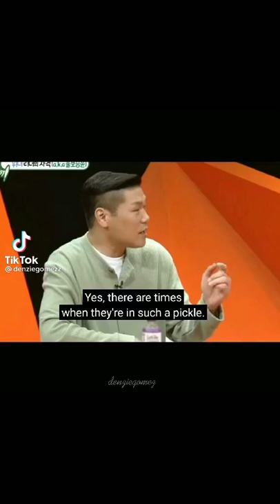What Seungyoon does when no one listens to him as a leader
Please show some love to the creator of the video!